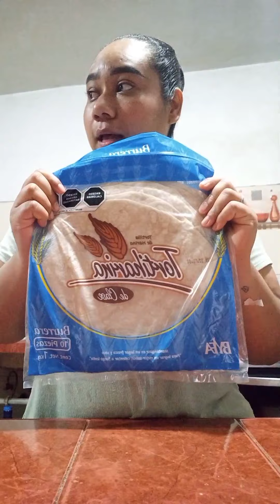recetas BURRITOS 🌯 DE CARNE ASADA🥩